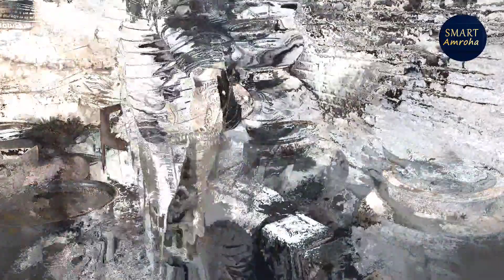नान गोश्त अमरोहा " नान गोश्त कैसे बनाते हैं " जुल्फुका खानसामा अमरोहा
nan gosht Amroha
smart Amroha
Zulfiqar khansama Amroha
indian recipesAmroha recipe